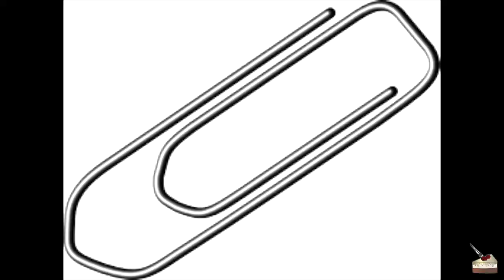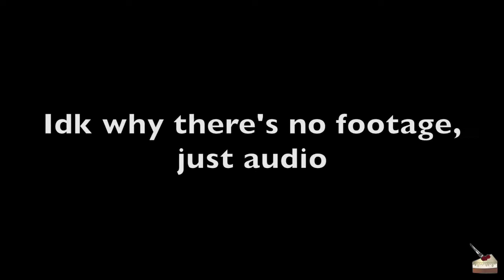A REAL GRWM + Product Reviews | Cakeupchristen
Hi ! Come join my hectic morning where I blabber my life away hahaha! I am so NOT a morning person but for some reason I couldn't stop talking this morning. Who else is aa night owl like me??

Anyway, you'll see me try to get my life together as I unbox a couple new products that were sent to me. I try them out and give you my honest opinion and review!

AMAZON SELLER: SUAYLLA

Start Date: 03/26/201812:01 AMPDT
End Date: 06/30/201811:59 PMPDT

Selfie Ring Light $19.99